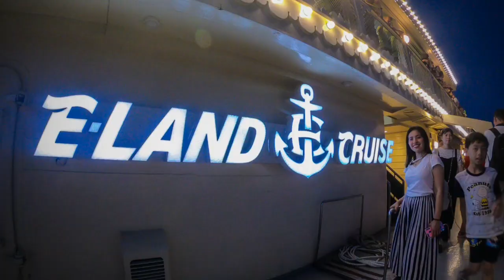Eland Cruise: Yeouido Ferry ride & Fireworks